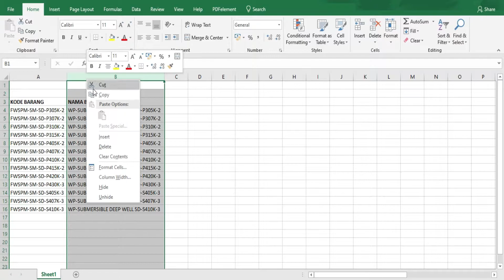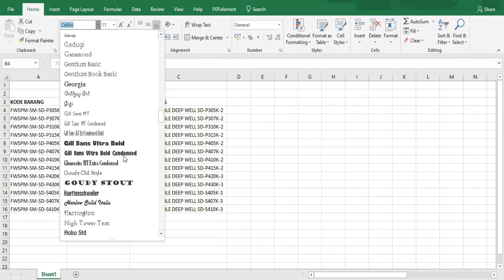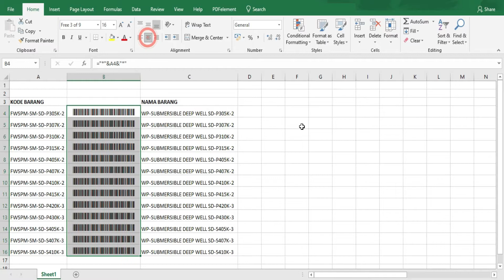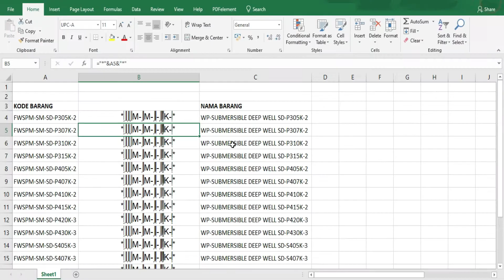Cara Membuat Barcode di Excel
cara membuat barcode di excel 2010,
cara membuat barcode di excel 2007,
cara membuat barcode di excel 2013,
cara membuat barcode di excel yang bisa di scan,
cara membuat barcode barang di excel,